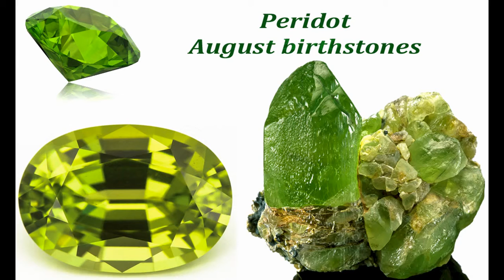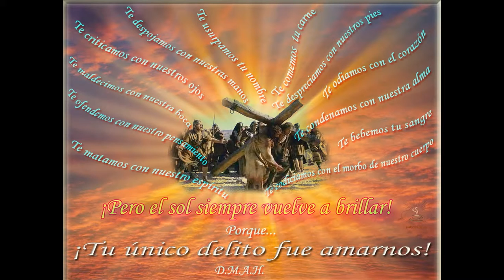August Celebrations - Master of the feast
Gift ideas for the August celebrations. August celebrations photos, name of the song - "Master of the feast" - cortesy of prohelo.com